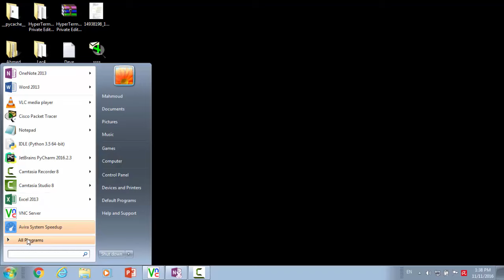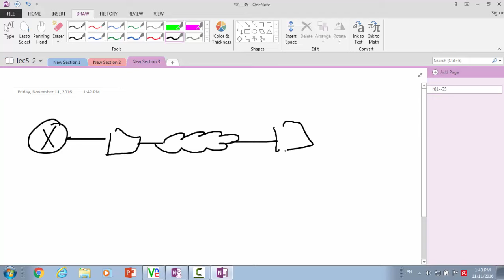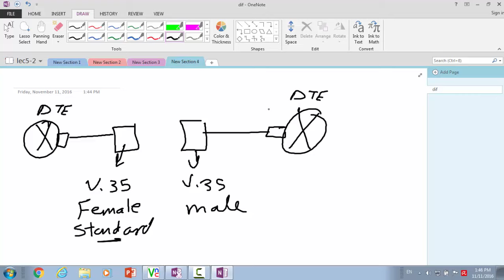Lec5 part two